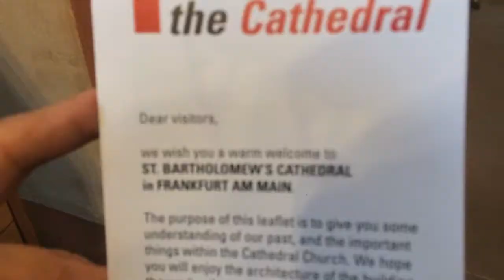TRAVELVLOG08 Frankfurt (Romerberg - Zeil - Bartholomeus Church)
This is my third vlog to Frankfurt